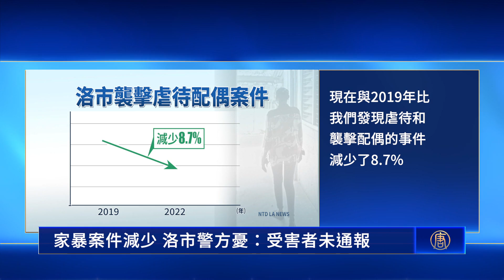家暴案件減少 洛市警方憂：受害者未通報｜今日加州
家暴案件減少 洛市警方憂：受害者未通報

家庭暴力，又稱「家庭虐待」，是指家庭成員間或伴侶間，對身體、情感、經濟、心理等方面的恐嚇、脅迫、羞辱、責罵或傷害他人等行為。

在洛杉磯警察協會週二的會議上，洛市警局局長摩爾（Michel R. Moore）公布了疫情期間，全洛杉磯市家暴報案數量的變化趨勢。

洛杉磯市警局局長 Michel R. Moore：「現在與2019年比，我們發現虐待和襲擊配偶的事件減少了8.7%。虐待兒童的案例減少了 24%。但我擔心的是，這兩種情況就像性侵受害者不敢報案，這些案件受到疫情持續影響，無辜受害者無法報案。」

洛市警方為此也與家暴響應小組比對數據，發現兩邊的數據有差異。

洛杉磯市警局局長 Michel R. Moore：「我們經常收到它們的信息，它們的熱線中心和倡導中心，以及諮詢服務專員收到的電話增加了，所以兩方的家暴數據有點脫節。」

摩爾表示，目前洛市仍在繼續加強家庭暴力應對小組，目前已經設置21個站點幫助受害人。

洛杉磯市警局局長 Michel R. Moore：「我們還增加了為家庭暴力倖存者及家人，提供全方位服務的資金，這段時間已有63,000個家庭接受了我們的服務。」

警方鼓勵所有的社區以及學校管理人員，對家暴案件保持警惕，讓受害者及早脫離險境。